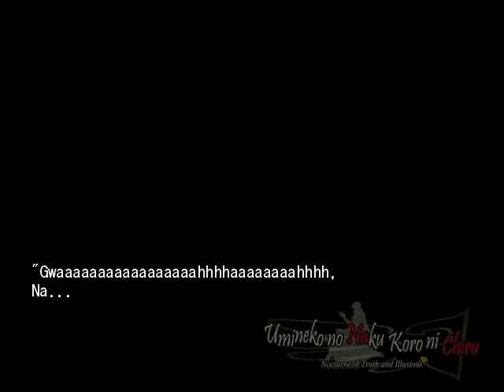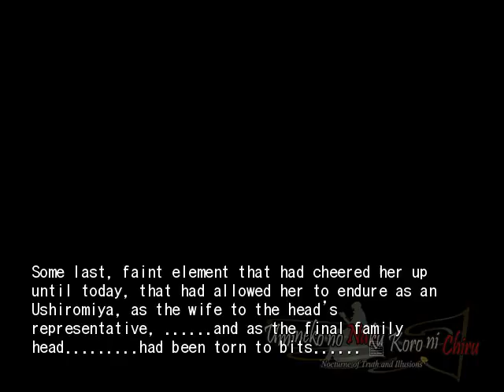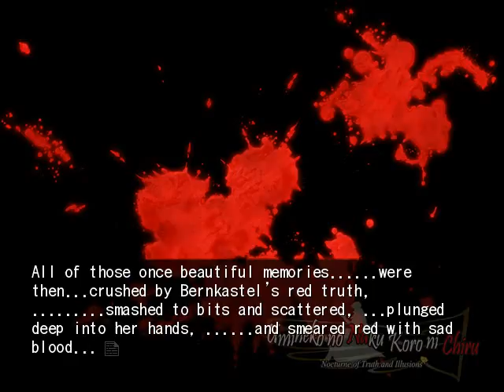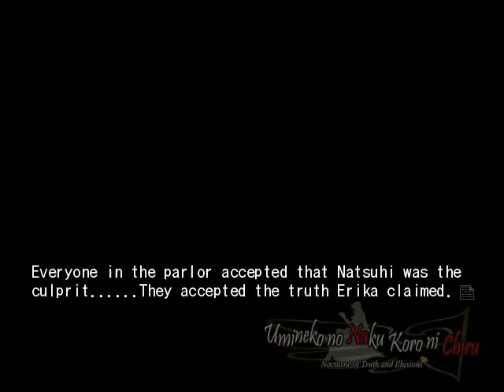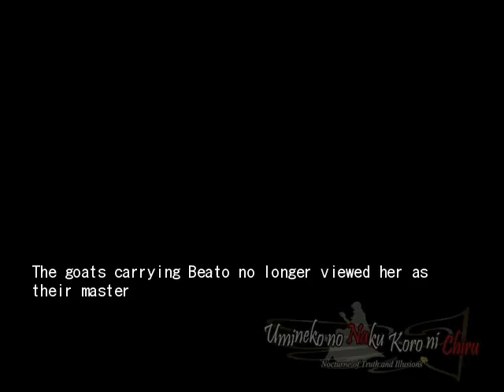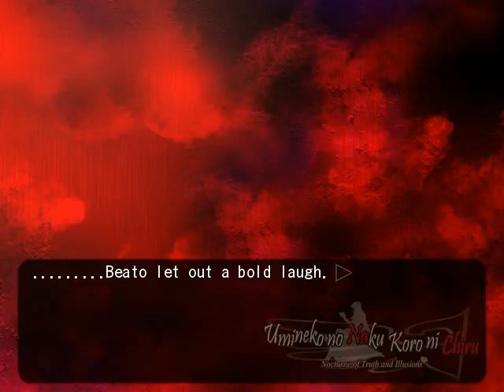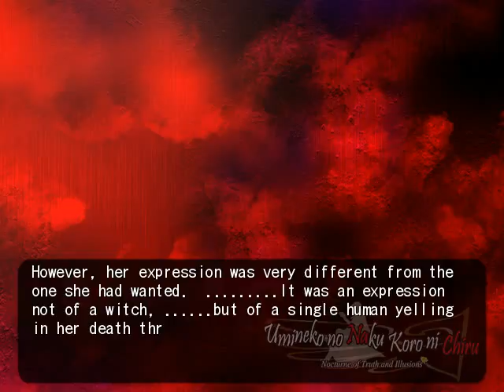EPISODE 5 PT50